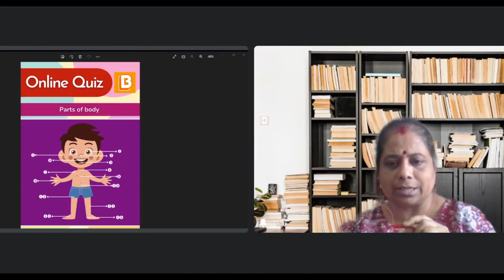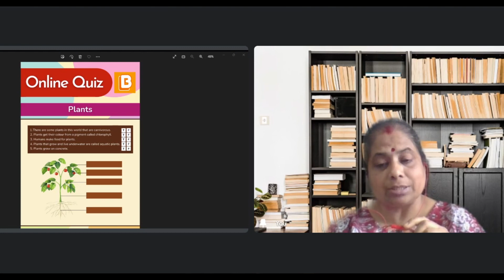Online Quiz | Level 2 (Science) | 20.06.22